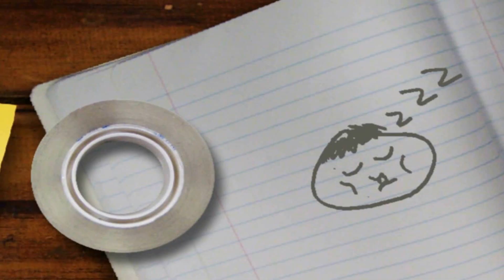"TeamFiesta Official Turn up Boppin video" [1080] HD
Everyone in this video is not in "TeamFiesta"
hit me up I make videos and photo shoots